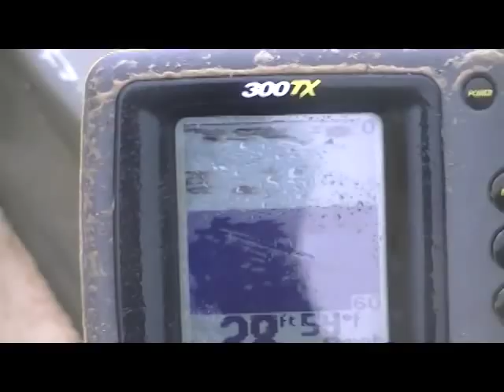Snagging Spoonbill Lake of the Ozarks W/Dog Hog Outdoors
Snagging on the lake of the Ozarks, on a cold nasty April day in
Missouri .

Paddle fish
fishing, Dog Hog Outdoors